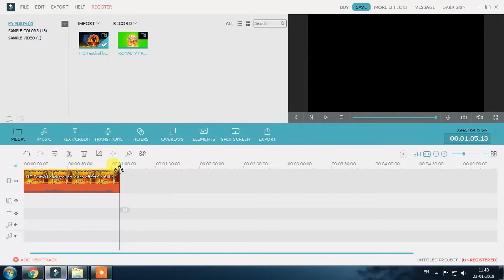filimora editing tutorial